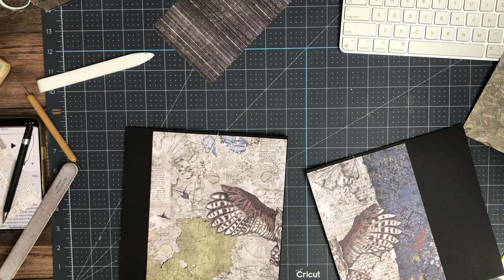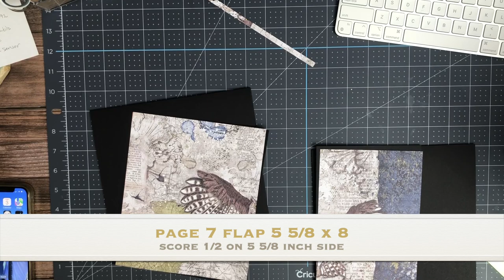Mini Album Ciao Bella | London's Calling Page 6 & 7 Mini Album Folio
London’s Calling Mini Album
Material List (X) indicates quantity of items

Material Staples Used in all projects

Tape ¼ inch 3/8th and 5/8th most commonly used
Chipboard 8 ½ x 11 and 12 x 12

London’s Calling Mini Alum Cut list

Page 1
Flap 5 3/8 x 8 score ½ on 5 3/8 inch side
Flap 7 7/8 x 8 score ½ on 7 7/8 inch side

Page 2
Flap 4 ½ x 8 score ½ on 4 ½ inch side
Flap 6 7/8 x 8 score ½ on 6 7/8 inch side

Page 3
Pocket 3 x 9 score ½ on three sides
Inserts 6 x 6 & 7 x 7

Page 4
Pocket 7 x 9 score ½ on three sides
Insert 6 ¾ x 7

Page 5
Flap 5 1/8 x 8 score ½ on 5 1/8 inch side
Flap 6 ½ x 8 score ½ on 6 ½ inch side
Insert 4 x 7

Page 6
Flap 7 3/8 x 8 score ½ on 7 3/8 inch side

Page 7
Flap 5 5/8 x 8 score ½ on 5 5/8 inch side

Page 8
Flap 4 ¾ x 8 score ½ on 4 ½ inch side
Flap 6 15/16 x 8 score ½ on 6 15/16 inch side

Inside front & back covers
Pocket 6 5/8 x 9 ¼ score ½ on three sides
Insert 7 x 7